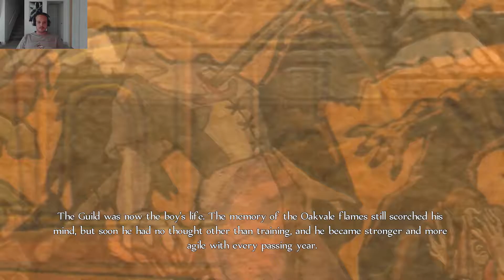Fable Anniversary: Let's Play Evil Part 3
Playing Fable Anniversary on PC with a Xbox 360 controller being evil as possible. A let's play, walkthrough, playthrough and gameplay of Fable Anniversary for PC.

PC Specs:
i7-4790k
GTX 970
16 GBs RAM
Windows 10

Fable is an action role-playing open world video game, the first in the Fable series. It was developed for the Xbox, Microsoft Windows, and Mac OS X platforms by Big Blue Box Studios, a satellite developer of Lionhead Studios, and was published by Microsoft Studios. The game shipped for the Xbox in September 2004. An extended version of the game, Fable: The Lost Chapters, was released for the Xbox and Windows in September 2005. A port of the game for Mac OS X, created by Robosoft Technologies and published by Feral Interactive, was released in March 2008 after a delay of more than two years due to licensing issues.

Originally developed under the name Project Ego, Fable's development involved more than 150 people. The game's music was composed by Russell Shaw, with the opening title theme written by Danny Elfman. The game's release was widely anticipated, due in part to Lionhead cofounder Peter Molyneux's enthusiastic hype of the game.

Fable was well received by critics for the quality of its gameplay and execution, though the failure to include many promised features was noted. Fable was the top-selling game of September 2004 and sold more than two million units by 2007. The game was followed by two sequels, Fable II in 2008 and Fable III in 2010. Fable Anniversary, a high-definition remake of the game that includes The Lost Chapters, was released for the Xbox